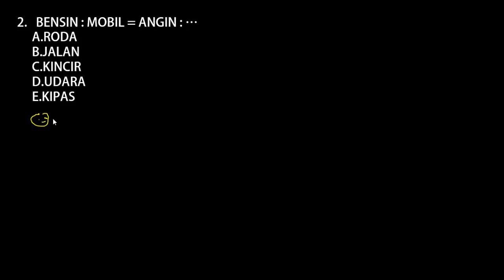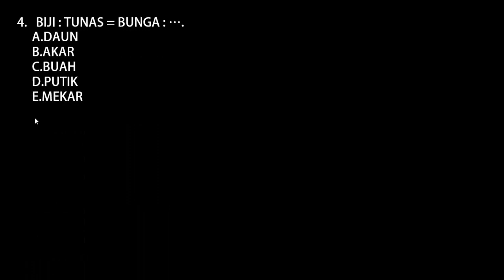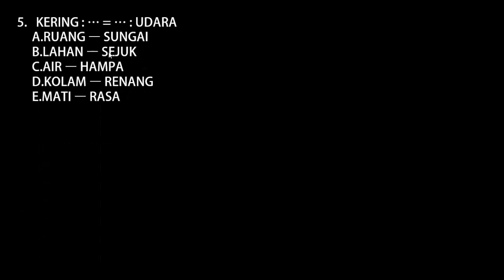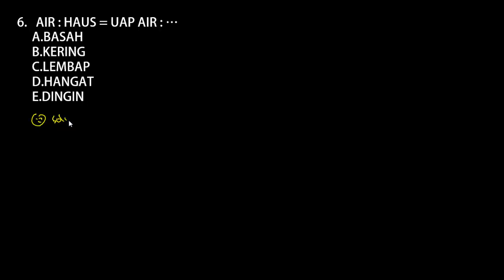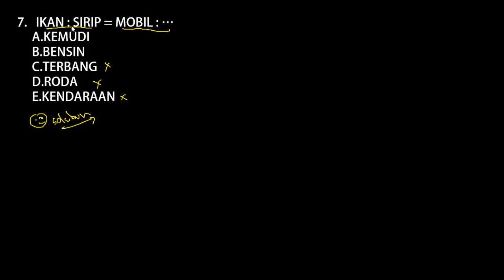TES BAKAT SKOLASTIK SELEKSI PPPK 2021 - SOAL ANALOGI (PART.132)